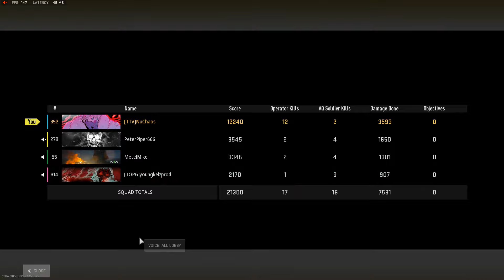FPS Veteran Securing the Win for his Comrades in Warzone 2 - NuChaos